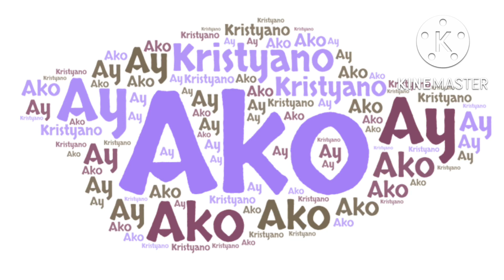Ako Ay Kristyano - Vocals by Adults Men